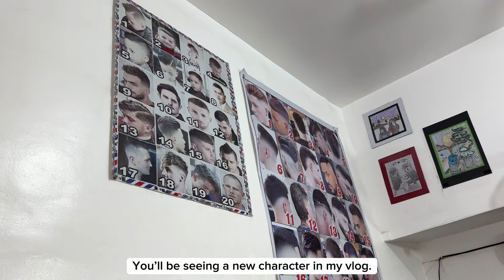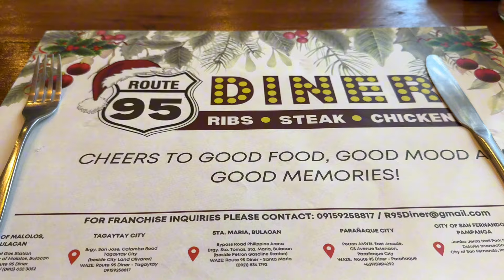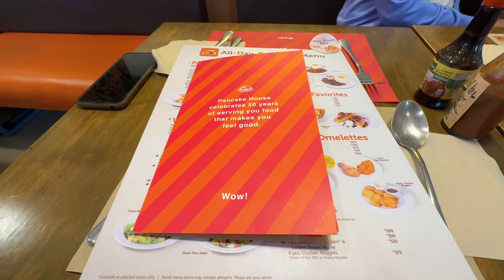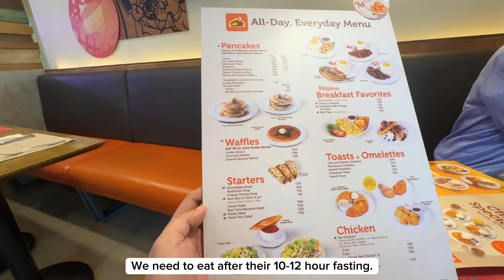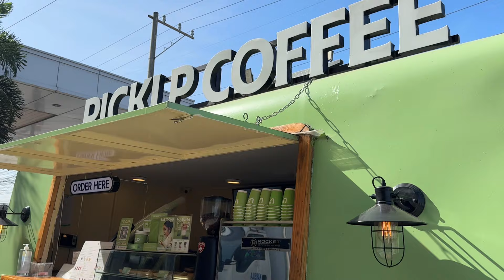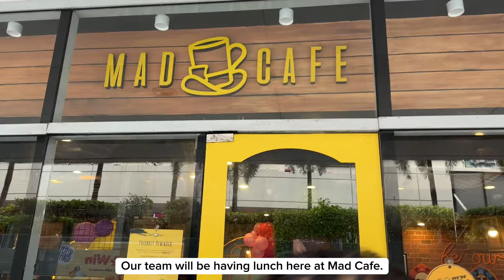Living Alone in PH | A Week In My Life: Haircut, Homecoming, RTO, Food trip, Valentine’s Day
VLOG010
Living Alone in PH | A Week In My Life: Haircut, Homecoming, RTO, Food trip, Valentines Day

Hi there! I’m Chris. Please join me in my journey as I share a glimpse of my life through this channel.

silent vlog
daily vlog
Digital diary journal
Work from home
New phone redmi note 13